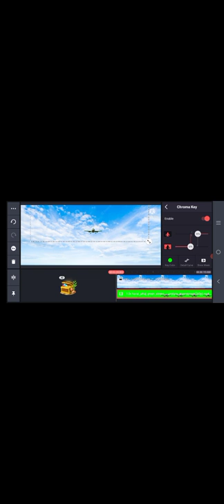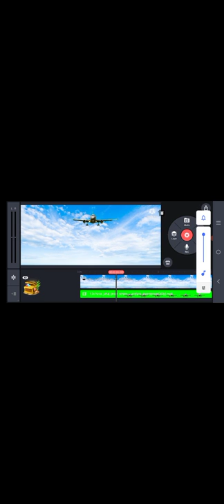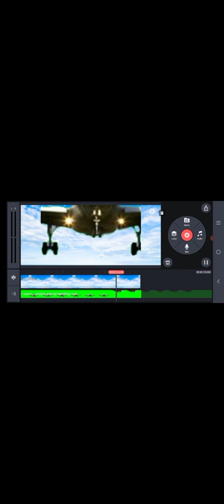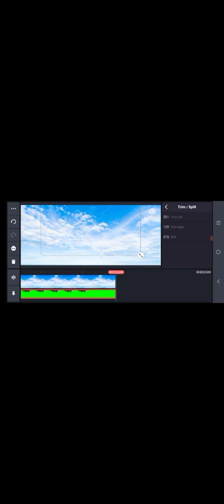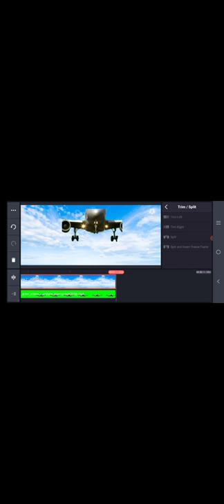Kinemaster sy Videos Banana Ka Tricka😊 share and subscribe my youtube channal#